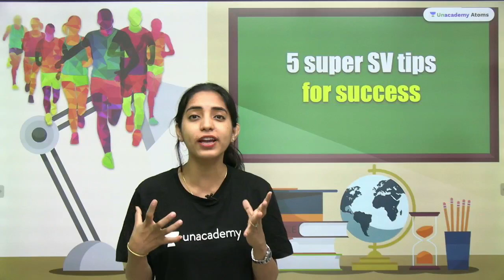5 Super SV Tips for Success | YouTube Festival | Unacademy Class 11&12 | Sakshi Vora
In this Session, Sakshi Vora talks about 5 Super Tips for Success. She also shares her various preparation strategies which will help you to crack the coming Exams.

1. Learn from your favorite teacher
2. Dedicated DOUBT sessions
3. One Subscription, Unlimited Access to Live Online Classes and Videos
4. Real-time interaction with best-in-class teachers
5. You can ask doubts in live online classes
6. Limited students in each Online Class
7. Download the videos & watch offline